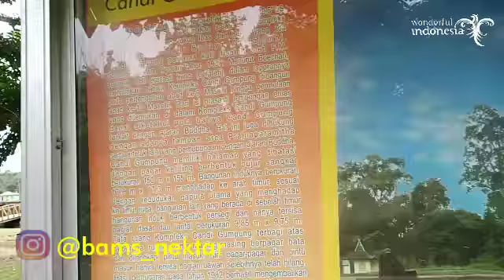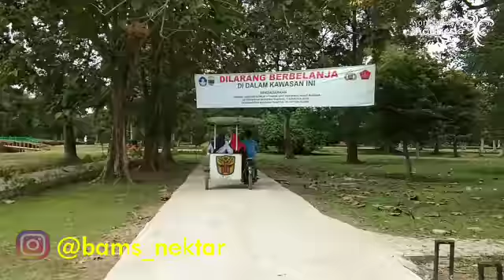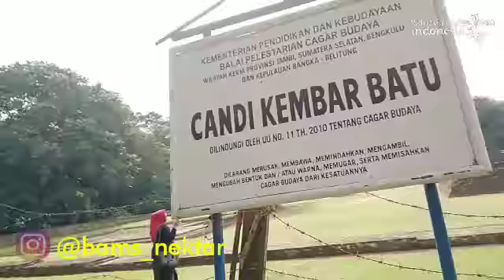Candi Muaro | Jambi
Untuk menuju komplek Candi Muarojambi hanya dibutuhkan waktu sekitar 30 menit saja dari pusat Kota Jambi.

Bila beruntung, saat musim buah tiba, pengunjung bisa menikmati manisnya durian dan duku langsung dari pohonnya. Biasanya musim durian dan duku beriringan waktu antara bulan Desember hingga Maret setiap tahunnya.

Candi Muarojambi adalah sebuah komplek percandian Hindu-Buddha. Tentang sejarah candi ini masih diselimuti perdebatan. Di mana kemungkinan besar Candi Muarojambi merupakan peninggalan Kerajaan Sriwijaya dan Kerajaan Melayu.

Dari beberapa catatan sejarah Jambi, Candi Muarojambi diperkirakan berasal dari abad ke-11 Masehi. Komplek percandian ini pertama kali dilaporkan pada tahun 1824 oleh seorang letnan Inggris bernama S.C. Crooke yang melakukan pemetaan daerah aliran sungai untuk kepentingan militer. Baru pada 1975, pemerintah Indonesia mulai melakukan pemugaran yang serius yang dipimpin R. Soekmono.